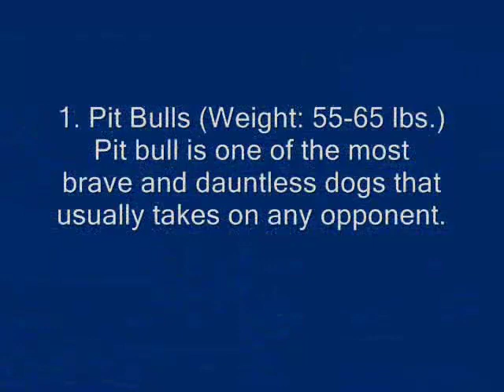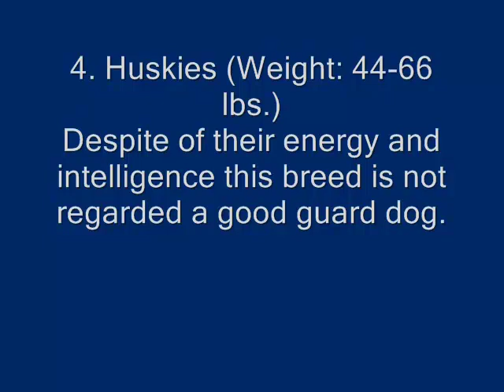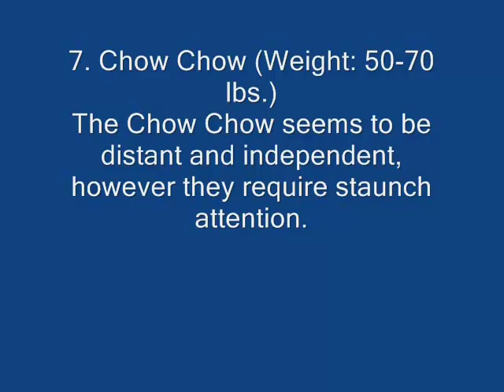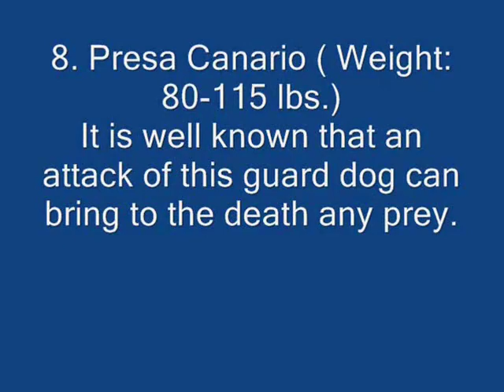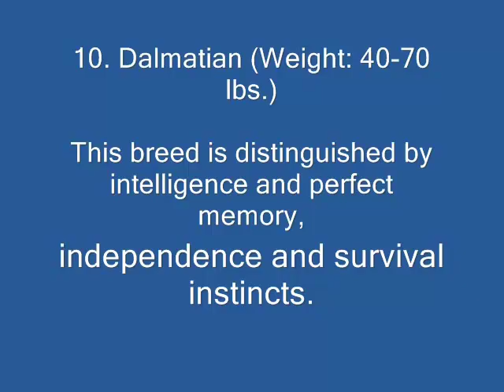world most dangerous dogs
Top 10 most dangerous dog breeds in the world.
This list is made based on how a dog would react to menace, not simply attacking people including their owners.
Top 10 Most Expensive Dog Breeds in the World,
Pitbulls,Rottweilers,Huskies,German Shepherds,Alaskan Malamutes,Doberman Pinschers,Chow Chows,Great Danes, Boxer,Akitas